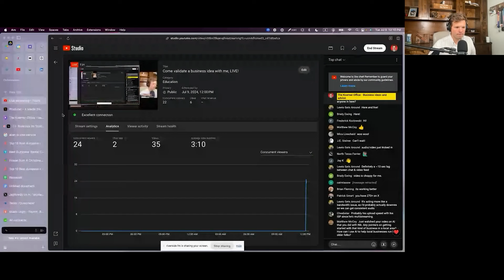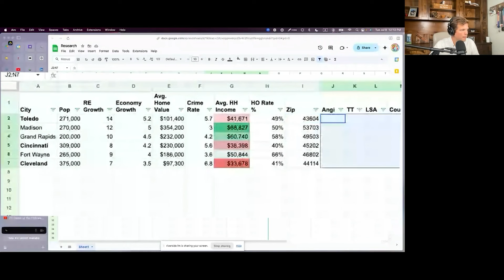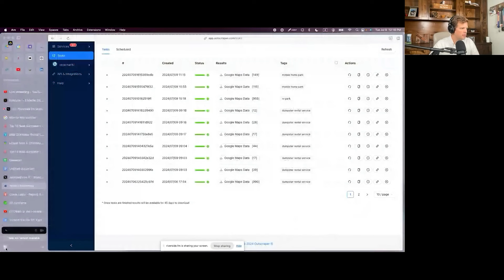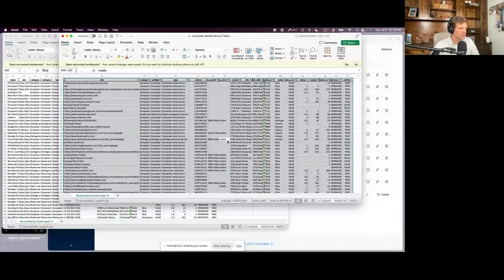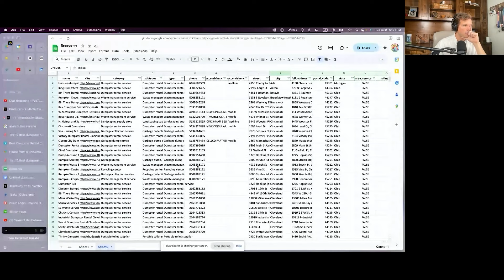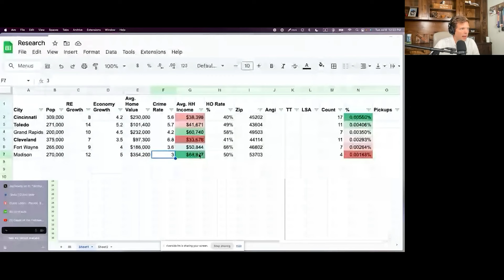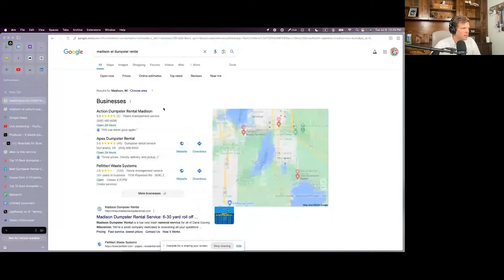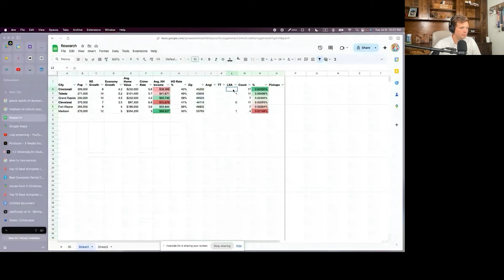How to Validate a Home Service Business Idea in 2025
Get my 12 favorite biz ideas for 2024, with full launch plans included

What if you could remove risk from the equation when starting a home service business? Before launching you have to know:

1. What to start.
2. Where to start it.

I cover exactly that in this video. This was originally a livestream but this version has been edited down. My newsletter subscribers voted on dumpster rental out of 8 options I put forth.

Timestamps:
00:00 Introduction and Technical Difficulties
05:29 Choosing Dumpster Rental as the Business Idea
06:28 Researching Cities and Gathering Data
08:35 Analyzing Data and Evaluating Viability
19:17 Exploring Google LSA and Thumbtack
24:07 Examining Google LSA and Sponsored Listings
25:37 Investigating Thumbtack and Angie's List
36:48 Analyzing Saturation and Percentage of Businesses
41:58 Calling Dumpster Rental Businesses for Insights
44:50 The Importance of Answering Phone Calls Promptly
50:41 Conducting Thorough Research Before Starting a Business
57:25 Assessing Online Presence for Professionalism and Customer Satisfaction
01:07:06 Evaluating Market Saturation in Different Cities
For the algo